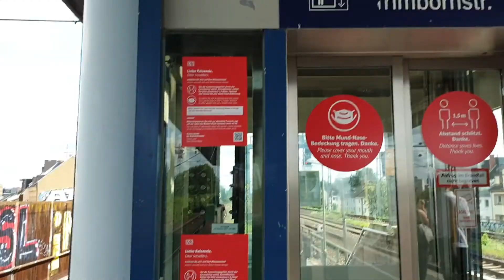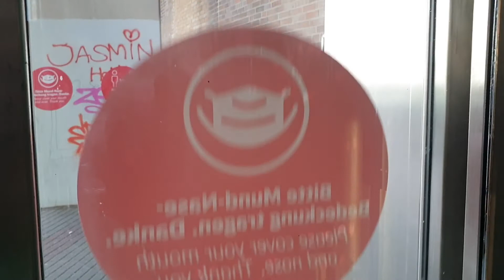Otis Aufzug am S-Bahnhof Trimbornstraße in Köln-Kalk/Gremberg